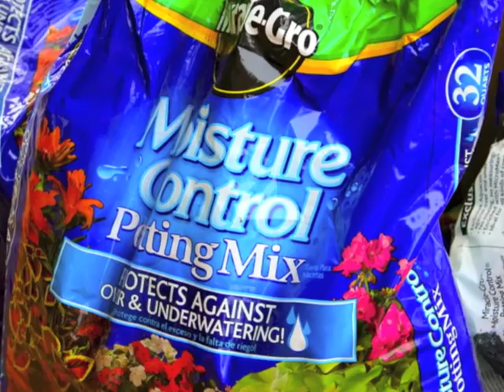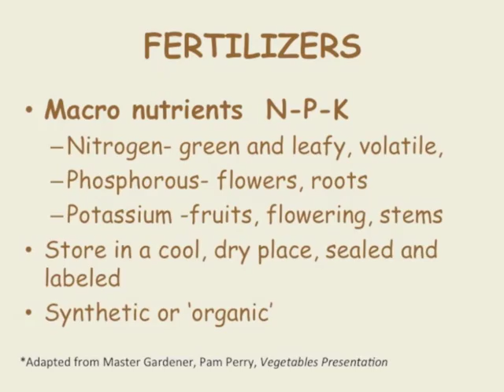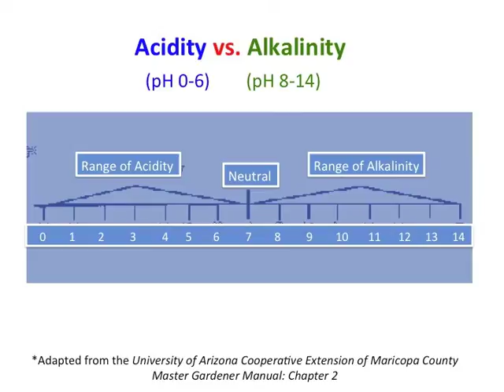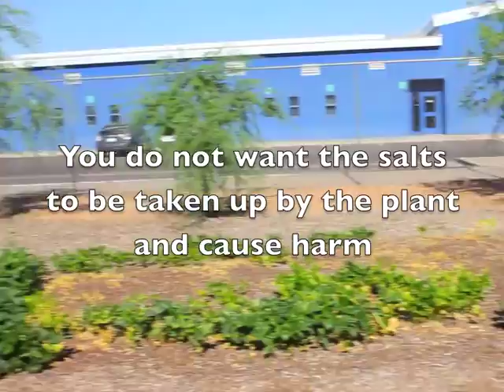Step 5: Prepare and Care for the Soil Properly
Plants will not grow and develop properly if the soil is compact, hard, or crusty when dry. On the other hand, plants will not perform well if constantly soaked in wet soil. Mixing organic matter with native soil improves the soil conditions, since it loosens up the soil, making it easier to work with. Well-decomposed manure, leaf mulch, and compost are beneficial organic materials. You can use synthetic or organic fertilizers to benefit garden crops, as nitrogen helps the plants grow.

The University of Arizona College of Agriculture and Life Sciences Cooperative Extension in partnership with the University of Arizona Green Fund presents the Ten Steps to a Successful Vegetable Garden video series. These tutorial videos are based off the "Ten Steps to a Successful Vegetable Garden" publication By viewing these videos, you will learn how to garden in the low desert, whether you are a gardening novice or veteran gardener who may have recently moved to Maricopa County.